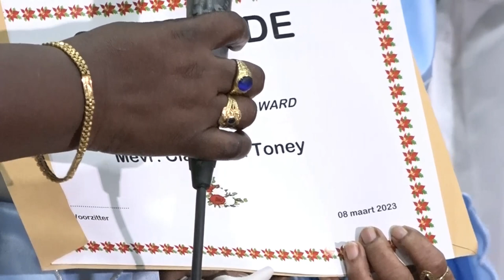09 03 2023 Stichting huldigt 20 vrouwen